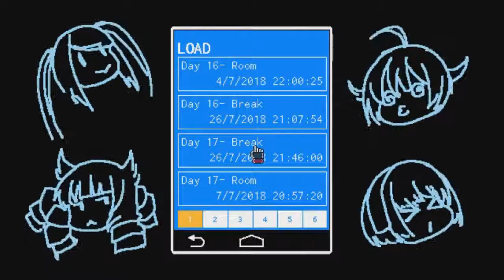Va-11 Hall-A: Cyberpunk Bartender Action: Episode 45: Quoth The Bartender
Jill likes Edgar Allen Poe. It would be cool if there was an instance where Stella/Sei interacted with Alma